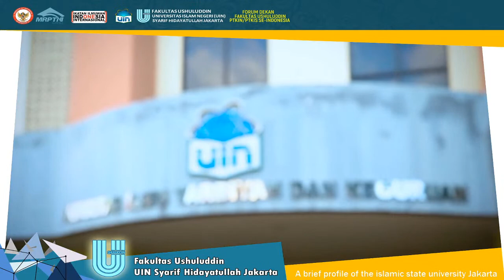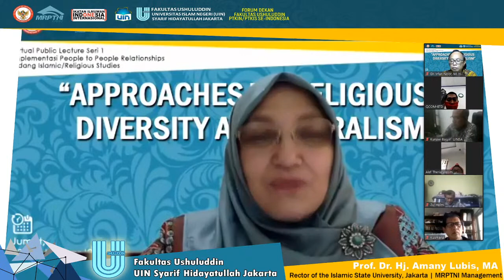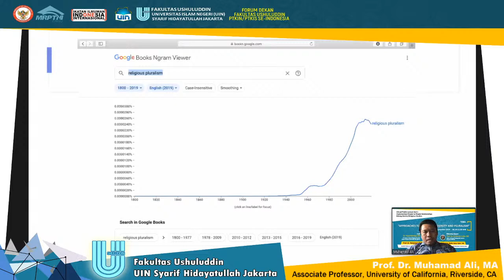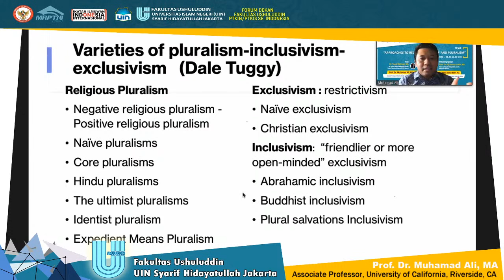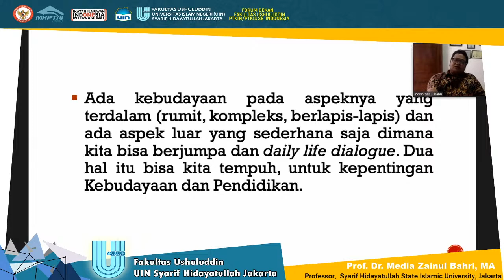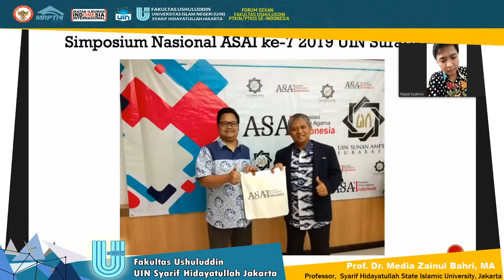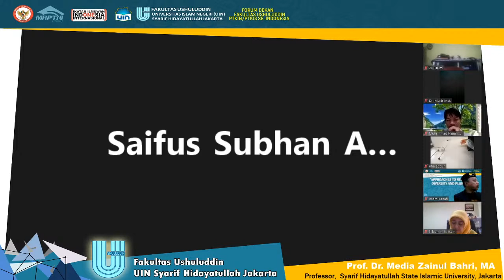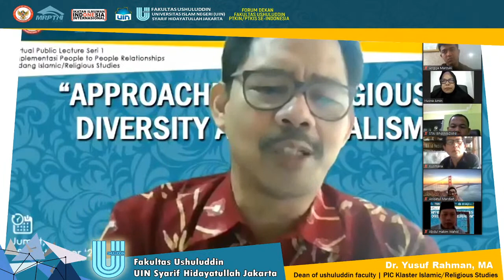Virtual Public Lecture Seri 1: Implementasi People to People Relationships Bidang Islamic/Religious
KBRI Washington DC, melalui Atase Pendidikan dan Kebudayaan, Majelis Rektor Perguruan Tinggi Negeri Indonesia (MRPTNI) dan Ikatan Ilmuwan Indonesia Internasional (I-4) menyelenggarakan People to People Relationships berupa Virtual Public Lectures.

Klaster Islamic/Religious Studies dengan PIC UIN Syarif Hidayatullah Jakarta, Fakultas Ushuluddin UIN Jakarta bersama Forum Dekan Fakultas Ushuluddin PTKIN/PTKIS Se-Indonesia mengusung tema Virtual Public Lecture Series "Why Religion Matters: Concern, Scopes and Methods in Religious Studies".

Bersama ini kami mengundang para mahasiswa, dosen dan peneliti untuk bergabung melalui platform online.
Seri pertama, hari Jum'at, 18 September 2020, pukul 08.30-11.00 WIB dengan tema: "Approaches to Religious Diversity and Pluralism", bersama narasumber:
1. Prof. Dr. Muhamad Ali, MA
(Associate Professor, University of California, Riverside, CA)
2. Prof. Dr. Media Zainul Bahri, MA
(Professor, Syarif Hidayatullah State Islamic University Syarif Jakarta).

Untuk mendapatkan Zoom link dari Virtual Public Lecture ini, silahkan melakukan pendaftaran melalui link di bawah ini

Demikian atas perhatiannya, kami ucapkan terima kasih.